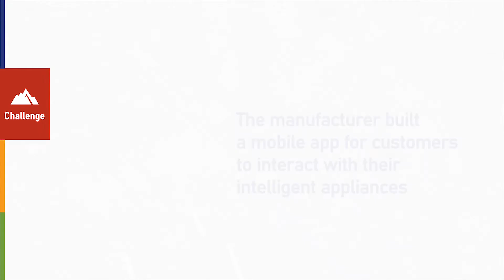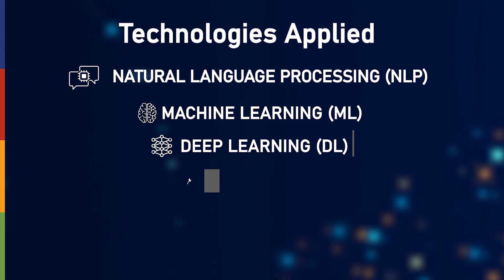Case Study: Intelligent Appliance Data Entry Automation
V-Soft Labs worked withed with a global appliance manufacturer. The client was building a mobile app for customers to interact with their intelligent appliances. The app scans UPCs and sends cooking instructions to smart appliances.

To build this app, the client was adding hundreds of thousands of cooking instructions manually. This process was expensive, time-consuming, and prone to errors. To solve this problem, V-Soft Labs built a Natural Language Processing (NLP) engine with advanced ML technology. This technology processed thousands of unorganized cooking instructions in minutes and translated them for intelligent appliances. This automation eliminated repetitive data entry and processed huge data sets quickly and accurately.